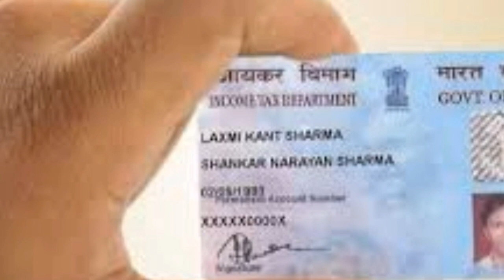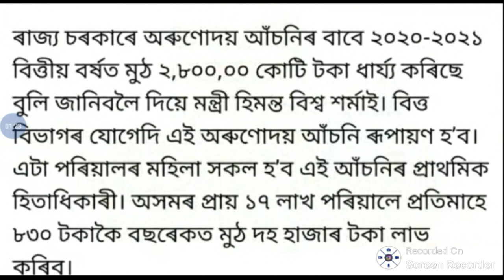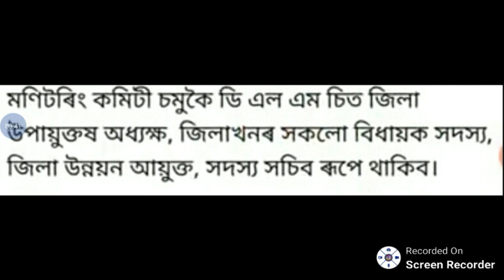অৰুনোদয় আচঁনিৰ Online Apply 2020-2021 || Arunodoi Asoni Online Apply || Offline Apply in Assamese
অৰুনোদয় আচঁনিৰ Online Apply 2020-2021 || Arunadoi Asoni Online Apply || Offline Apply in Assamese

1.Orunodoi asoni today news
2.toilet yojana apply
3.today news
4.latest news
5.tech news
6.pm kisan good news
7.svayem scheme good news update
8.svayem asoni apply online
9. how to apply SBM
10.pan card holder news
11.svayem scheme list
12.penson asoni news
13.svayem scheme  news
14.daily news
15.big  news
16.daily women scheme news
17.Svayem scheme
18.maicro finance loan maff news
19.bandan bank loan good news
20.latest news
21.students exam news
22.students exam news
23.band news
24.top news
25.free scooty yojana news
26.himanta bisha sarma news
27.penson scheme apply
28.govt scheme
29.latest govt scheme
30.atal pension scheme
31.how to online apply atal pension yojana 2021
32.pm kisan news
33. Toilet yojana online apply
34.bandan bank holders news
35.sbi new rules today update
36.free scooty yojana
37.how to apply pm makro Bandhan yojana
38.arunduti gold scheme news today
39.Re-Svayem scheme list
40. Brand news today
41.latest news update
42.how to apply online ihhl
43.education exam news today
44.latest govt women scheme news
45.pension scheme
46.atal penson scheme yojana
47.latest scheme news today
48.How To Apply atal penson yojana
49.svayem scheme online apply
50.Sbi saving account  opening  apply
51.new govt scheme release News update
52.online help assam
53.how to check pmay-G list
54.pradhan mantri awas yojana list
55.latest pmay payment news update
56.how to check svayem scheme list
57.govt scheme news
58.govt scheme will give 50000 woman news today
59.ubi balance check
60.sbi news today
61.how to complaint orunodoi scheme
62.how to apply arunodoi asoni